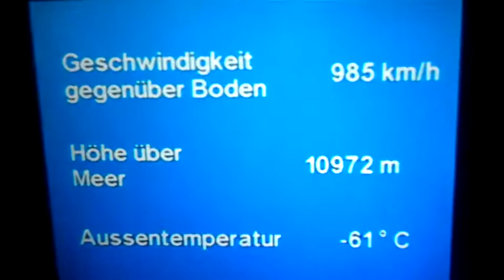Swiss Airshow LX39 San Francisco Zurich Above Groenland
Swiss International Airlines
Airbus A340/300